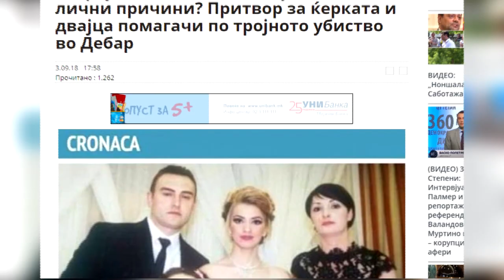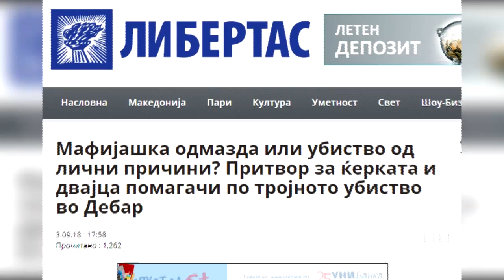Vrau prindërit dhe motrën në Dibër, ja pistat ku po heton policia